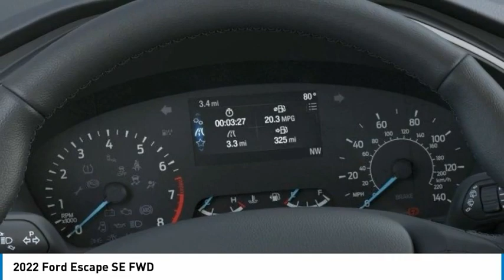2022 Ford Escape North Hollywood,Los Angeles,San Fernando Valley,Glendale,Burbank G21925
2022 Ford Escape SE FWD

5500 Lankershim Blvd.

SUNRISE FORD NORTH HOLLYWOOD, PROUDLY SERVING NORTH HOLLYWOOD, LOS ANGELES, SAN FERNANDO VALLEY, GLENDALE, BURBANK, AND SURROUNDING CALIFORNIA LOCATIONS THIS OXFORD WHITE 2022 Ford ESCAPE IS EQUIPPED WITH A 3 Cylinder Engine, AUTOMATIC TRANSMISSION, AND RECEIVES AN ESTIMATED 28 City/34 Hwy MPG. NORTH HOLLYWOOD CALIFORNIA 91601.